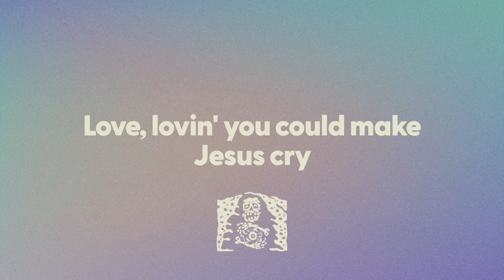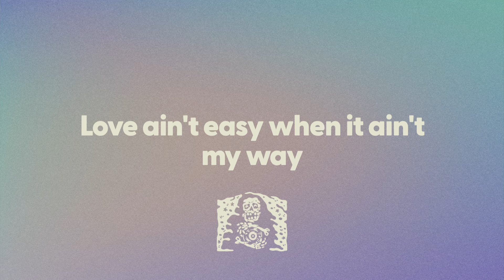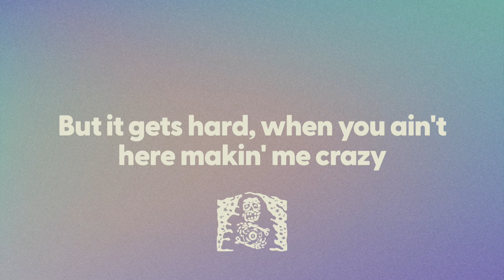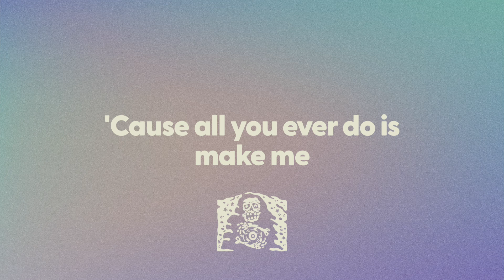Noah Cyrus & Labrinth - Make Me Cry (lyrics)